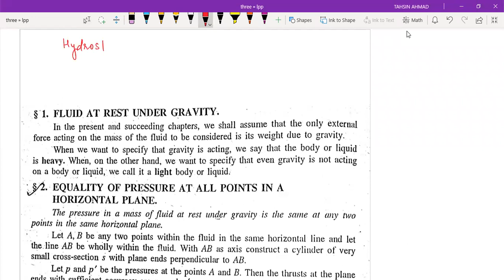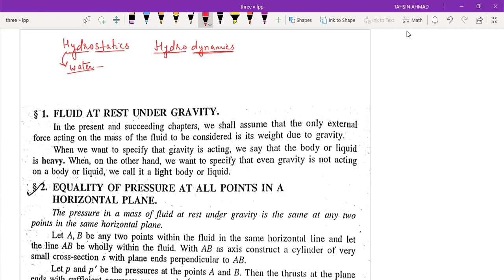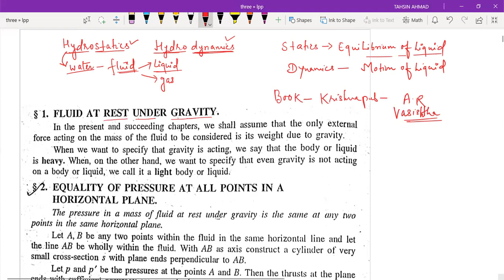LECTURE 01 II Pressure at each point on a same horizontal plane is same